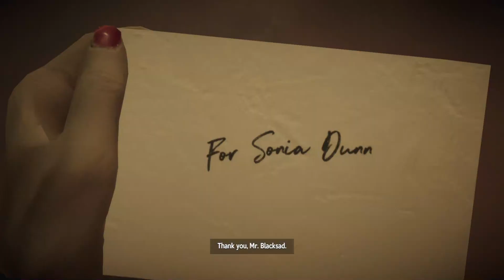OLD FRIEND - Blacksad - Part 4